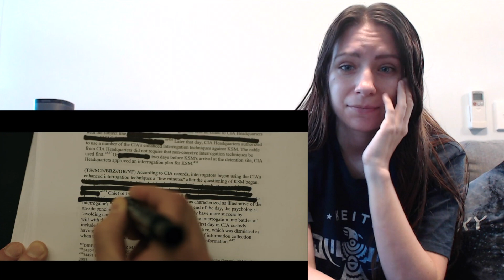The Report - Official Trailer #1 Reaction!